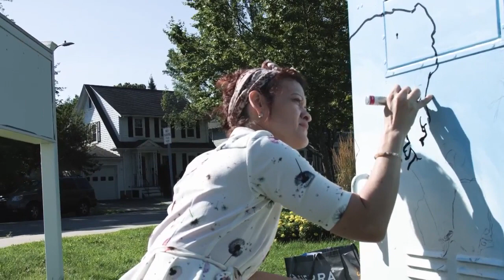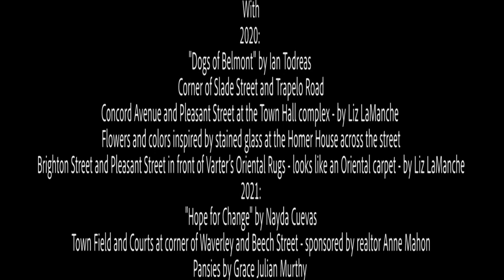Transforming Belmont Belmont Art Association Initiative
The documentary about the Public Art Initiative organized by the Belmont Art Association featuring the work of local artists on Belmont transformer boxes. The Belmont Media Center's Meredith Holch began the film which was finished by Frederique Rigoulot. Artists Nayda Cuevas, Adria Arch, Rocky Cotard,  Liz LaManche, Grace Julian Murthy, Ian Todreas and Anne Katzeff.
Credit to Darisse Paquette and Naomi Ellenberg Dukas of the Belmont Art Association.